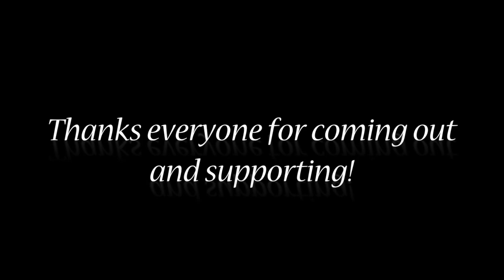"Moonshine" - Bruno Mars / Marco Cardiel Choreography / Two Homies Creations 4th Rotation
Marco's class from our Two Homies Creations Workshop at DCO!

It's so much fun being able to dance and grow w/ these people as often as I have been able to. Everyone's ill :]